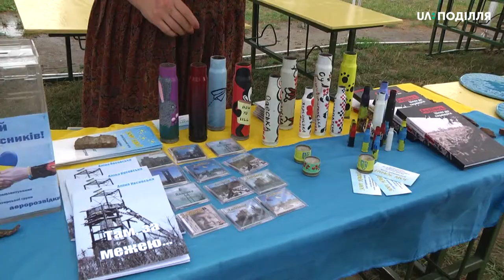Всеукраїнський фестиваль «Гальчевський Фест» вперше відбувся під відкритим небом у Хмельницькому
Всеукраїнський фестиваль «Гальчевський Фест» вперше відбувся під відкритим небом у Хмельницькому. Захід триватиме два дні: сьогодні та завтра, на двох локаціях в Молодіжному парку і  Виставкові залі школи образотворчого та декоративно-прикладного мистецтва.